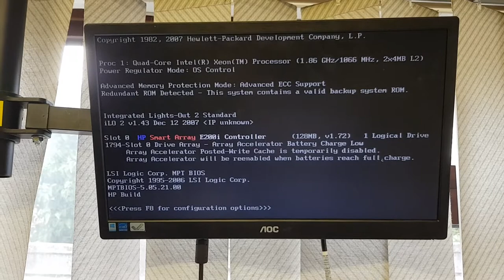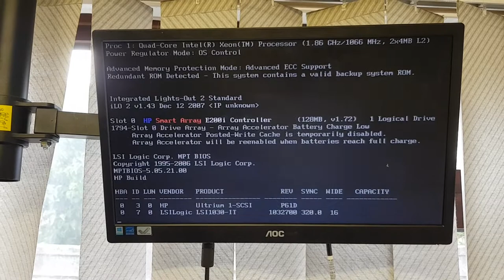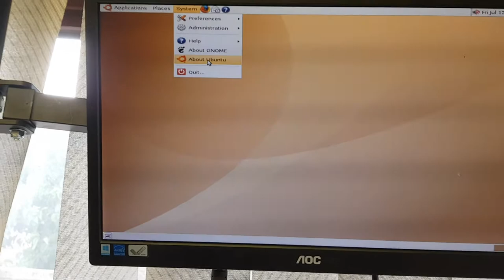Ubuntu 6.10 on an HP Prolient ML350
Posted this because my mate Tig didn't believe me.